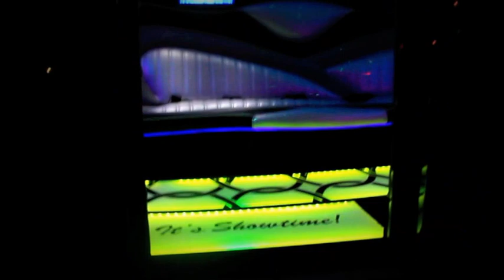Black Hummer Perth Limo by Showtime Limos 16 Seater H210 Stretch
Showtime Limousines Perth Gorgeous H210 Stretch Black Hummerzine. Jet Door in centre, 3 sets of automatic electric steps and a mind blowing interior. Seating 16 passengers in absolute comfort, this is only 1 week old - brand new. 24" Chrome Wheels, Karaoke, Smoke Machine. The biggest Black Hummer in Australia. Roger 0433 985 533.